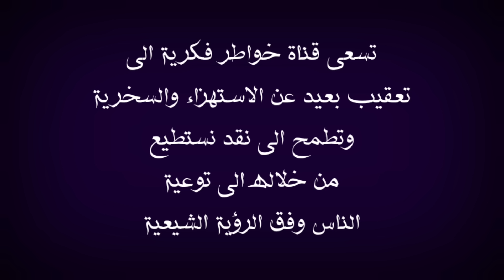بطل في إحدى الفنون القتالية يصرخ بتشيعه كانوا يعلمونا ان الشيـ ـعة كفار لكن كشفت الحقيقة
في هذا الفيديو انقل كلمة استبصار الاخ بطل في إحدى الفنون القتالية